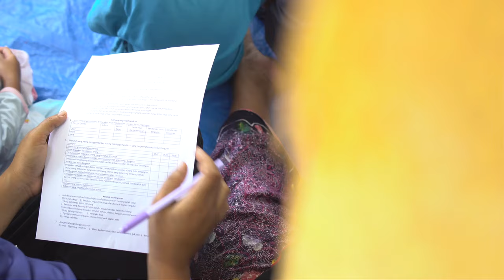After the quake: ANU research helps build better buildings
On 5 August 2018 a powerful magnitude 6.9 earthquake struck Lombok, Indonesia, displacing over 250,000 people and damaging over 60,000 houses.  A second quake on 19 August caused even further destruction. In this video, find out how ANU research is helping mitigate damage from future earthquakes.